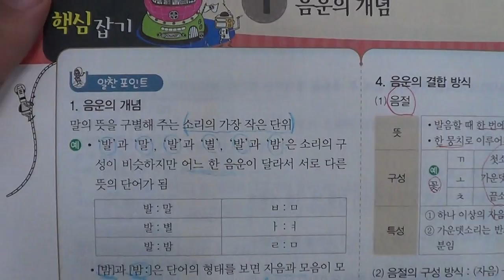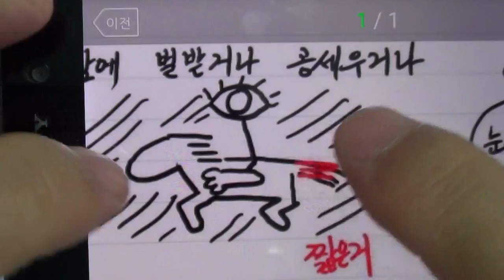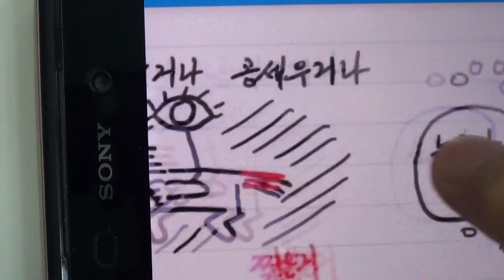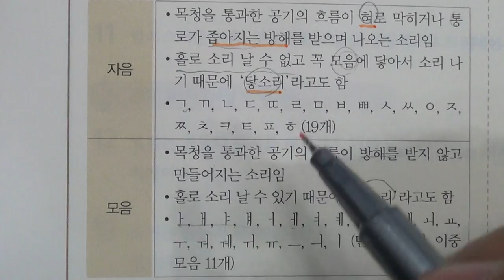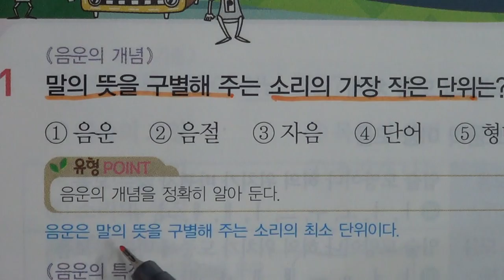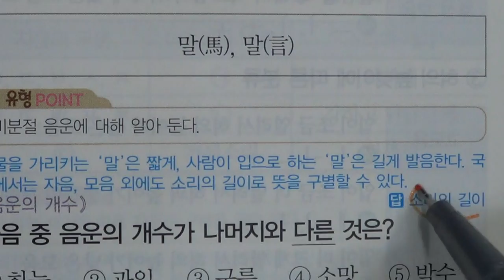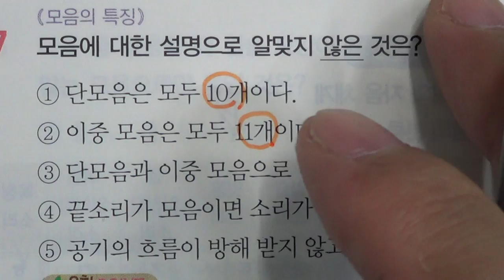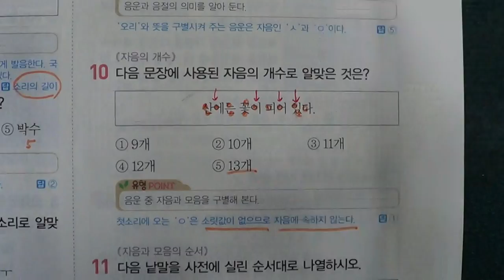■중등부 1학년 국어 2단원 1 음운의 개념■2학기 중간고사■송도신도시 송도 학원 종합학원 신송중 박문중 신정중 해송중 먼우금초 신송초 송원초 송명초 명선초 신정초 해송초